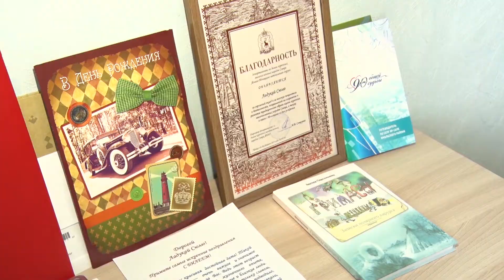Заслуженная награда нашла своего героя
93-летний труженик тыла Сюлю Ладукай удостоился памятной медали к юбилею Победы в Великой Отечественной войне. Ветерану от имени главы Ямальского района награду вручил Александр Алисеевич, председатель Районной Думы.
На сегодняшний день тыловик в силу преклонного возраста проживает со своими дочерьми: зимой - в поселке, а летом - в тундре. Женщины оказывают отцу всяческую помощь и поддержку, будь то приготовление еды или сопровождение в медицинские и социальные учреждения.